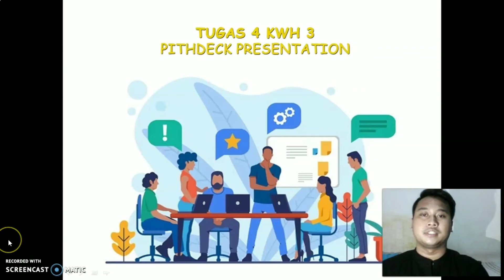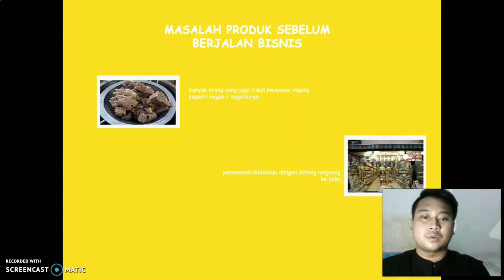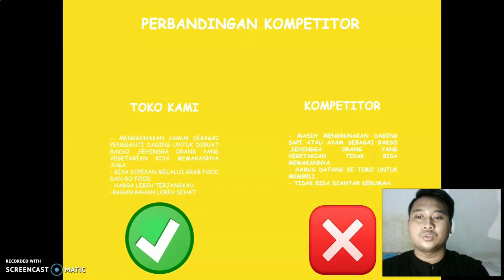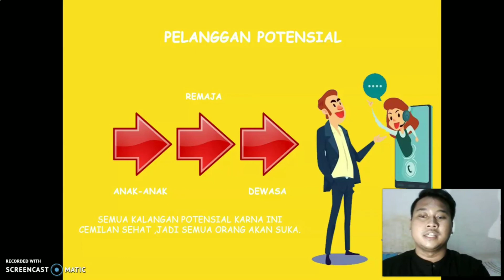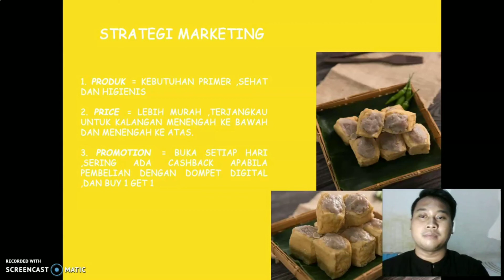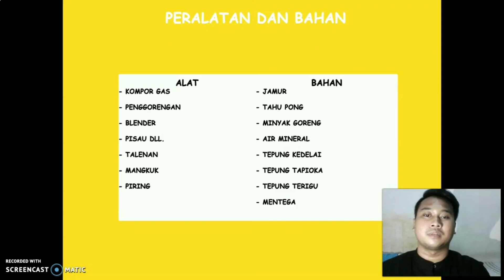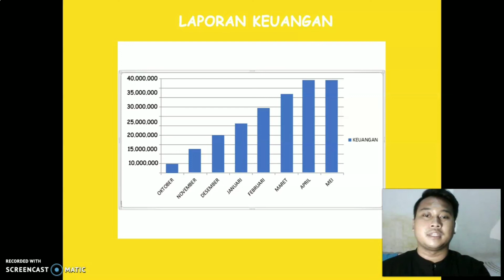Tahu Bakso Enak/Taso Kane - Aditya Krisnadi Budiarto - Kewirausahaan 3 - ENFEST 2020